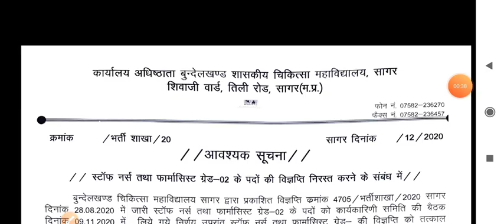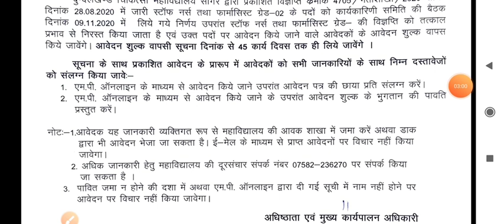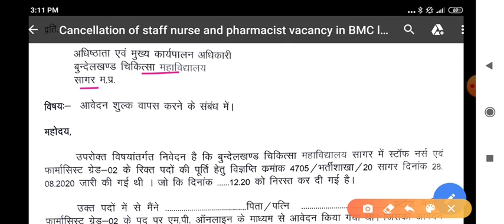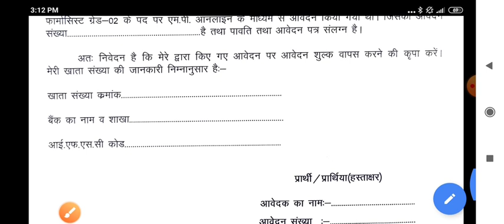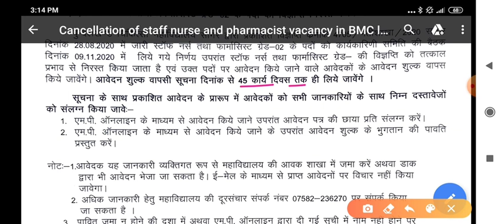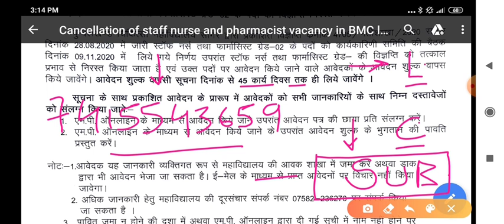सागर मेडिकल कॉलेज - BMC SAGAR - भर्ती निरस्त/CANCEL -NOTICE जारी - अपनी FEES वापस लो - DOCUMENT भेजो